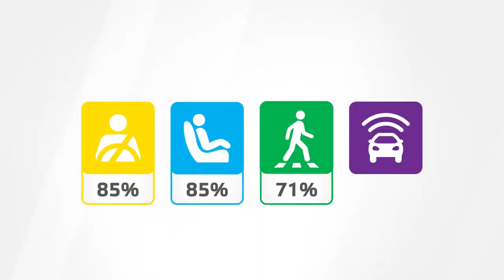New Defender 2020 crash stars, new Defender 2020 crash test, new Defender crash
In this video you will see New Defender 2020 crash stars and new Defender 2020 crash test